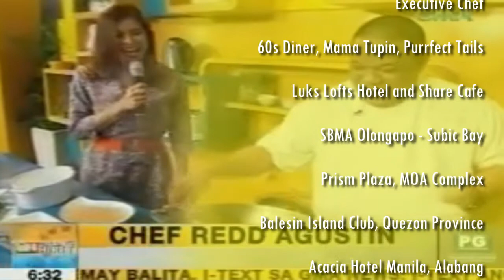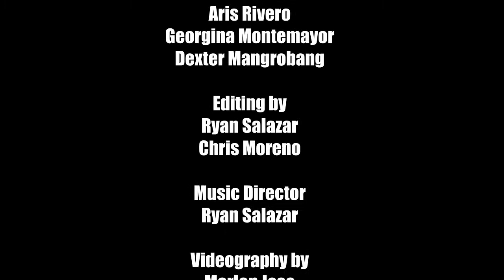S1 EP12 - KUYA NANODS EATERY Entry - Batangas Best Lomi Competition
“Batangas Best Lomi Competition” TAGISAN NG PINAKAMASASARAP NA LOMI SA BATANGAS.

Suminsay sa KUYA NANODS EATERY
Para masuportahan ang lomian na ito, gawin ang sumusunod:
UNA: Garine, i-LIKE ang page ng para maging valid ang vote ninyo
PANGALWA: Mag-react sa video na ito (Like, Heart & Wow)
PAALALA: Kapag hindi naka-like ay di hindi iyun valid, kaya siguraduhin na nai-like mo ang aming page.
Ang botohan ay hanggang April 30, 2021, 5pm
Abangan nyo ang live announcement namin ng mananalo sa May 1, 2021, 7pm.
Ang BBL ay hatid sa atin ng ALA EH SOY SAUCE – Specially made recipe sa Panlasang Pinoy
at GIGAPRINT COPIER AND PRINTING SERVICES.